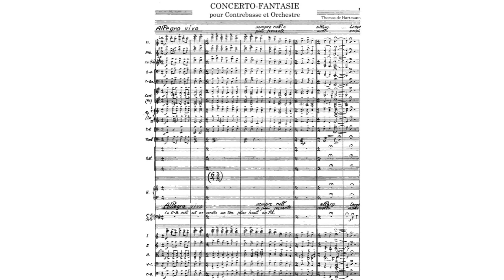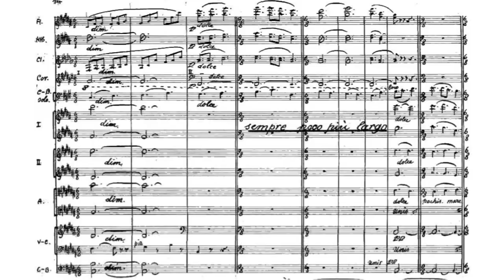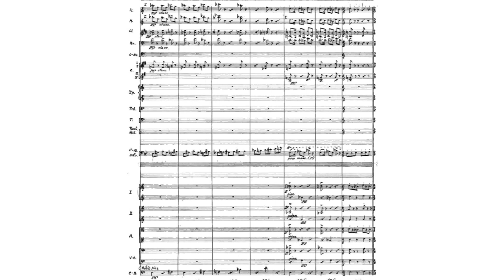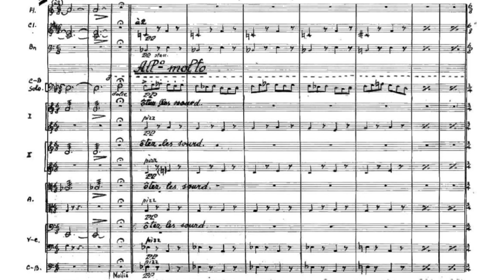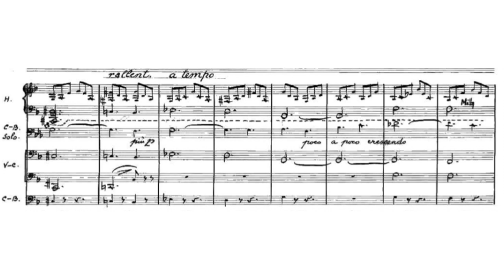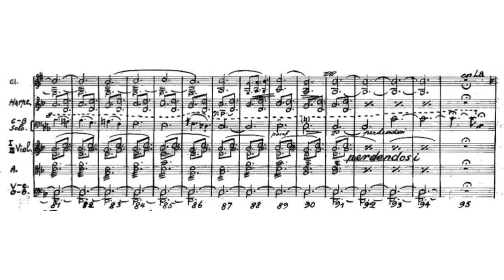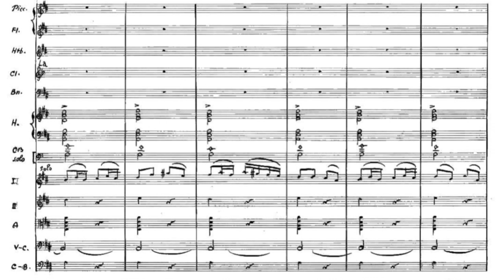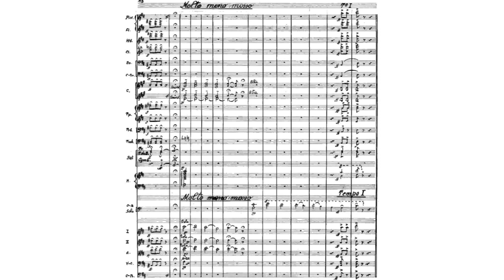Thomas de Hartmann - Concerto-Fantasie, Op.65 for Double Bass and Orchestra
Thomas de Hartmann - Concerto-Fantasie, Op.65 for Double Bass and Orchestra (1942)

In this video I use 2'nd edition of this concerto, that have many changes for soloist and orchestra. But in recording used 1'st edition. 1'st and 3'rd movements have most of changes in orchestration here

Thomas Alexandrovich de Hartmann (Russian: Фома́ Алекса́ндрович Га́ртман; October 3 [O.S.: September 21], 1884 – March 28, 1956) was a Ukrainian-born composer, pianist and professor of composition.
    He began studying music at the Moscow Conservatory under the direction of Anton Arensky, then Sergei Taneyev; in 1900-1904 by Nikolai Legat (many years later, Sergei Makovsky calls him in his memoirs "the notorious composer of the ballet "The Scarlet Flower"). Then for a number of years he lived in Munich, where he improved his professional skills under the guidance of Felix Motl. Having become close to Vasily Kandinsky, he wrote the music for the opera "Yellow Sound" conceived by him (German. Der Gelbe Klang; 1912), published an article "On Anarchy in Music" (German: Über die Anarchie in der Musik) in the Blue Horseman magazine.
    With the outbreak of the First World War, he returned to Russia, served as an officer for some time. After the October Revolution of 1917, he moved to Tiflis, taught a composition class at the Tiflis Music School (among his students, in particular, Tamara Vakhvakhishvili). In 1921, he emigrated to Berlin via Constantinople, then to Paris, where he taught at the Russian Conservatory, headed by Nikolai Cherepnin. He wrote the ballet Babette (1935), four symphonies, a piano concerto (premiered by the author with the Lamoureux Orchestra conducted by Eugene Bigot), romances (including the first romances based on poems by Marina Tsvetaeva), worked on the opera Esther (based on Racine). According to Roman Gul's memoirs, Hartmann's music was appreciated by Fyodor Chaliapin and Sergei Rachmaninoff. In 1950 he moved to the USA.
   Author of music for cinema, films: Kriss (1932, USA), L'or des mers (1932, France), "Meetings with wonderful people" (dir. Peter Brook, 1979, England-France).
    Hartman is known as one of the devoted disciples and associates of George Gurdjieff. He collaborated with Gurdjieff for twelve years (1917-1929), composed music with him to accompany Gurdjieff's "sacred dances". He left memories of "Our life with Gurdjieff" (Eng. Our Life with Mr. Gurdjieff), written jointly with his wife.

I.Allegro vivo-Allegro risoluto - 0:00
II.Romance 1830.Andante - 7:47
III.Allegro commodo - 11:42

Double Bass: Leon Bosch
Conductor: Theodore Kuchar
National Philharmonic Orchestra of Ukraine